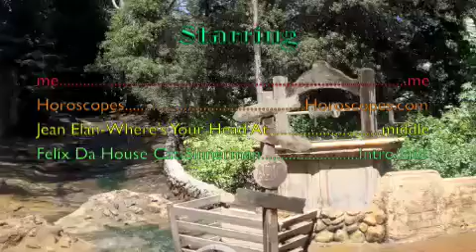H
XOXOX MIss THursday ((: